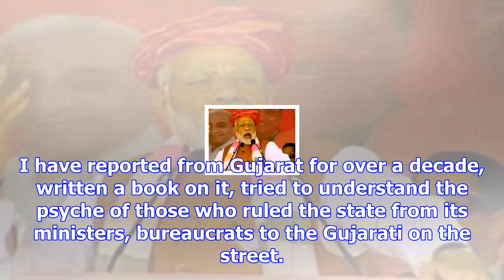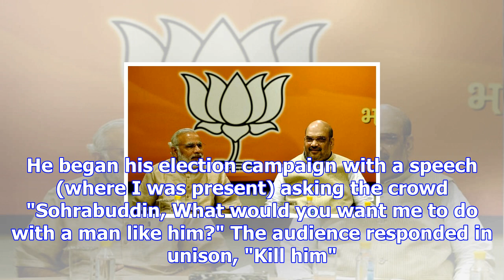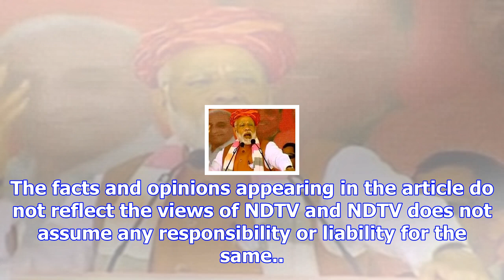Opinion: modi-shah will not lose gujarat for another decade is my bet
If elections are about perception, then the BJP won Gujarat even before Rahul Gandhi launched his ex...